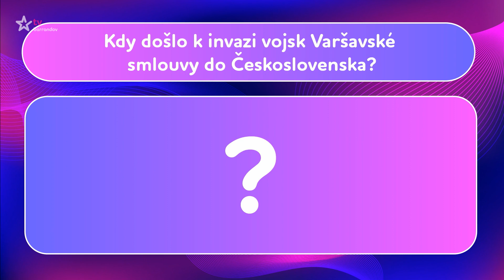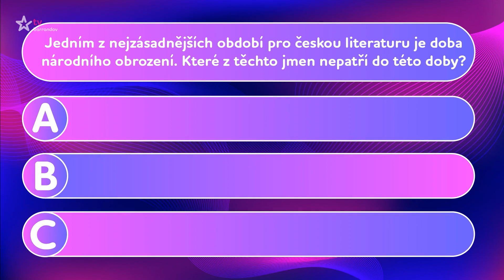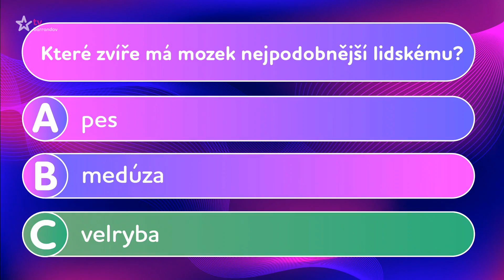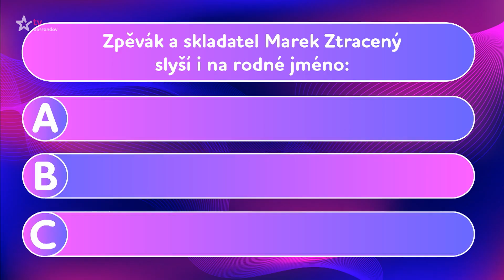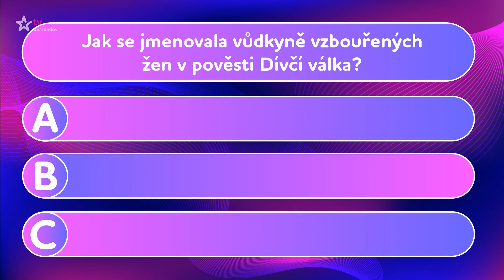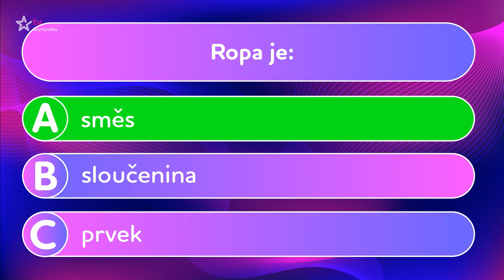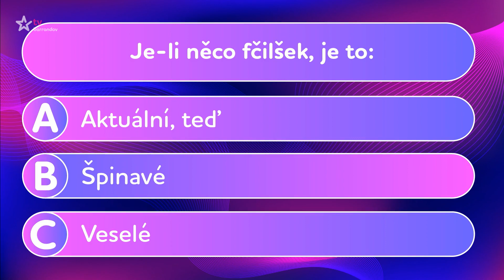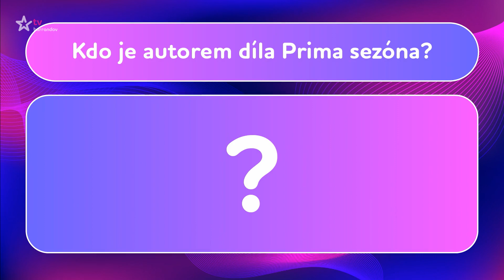Kvíz Jaromíra Soukupa (2023/19)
Nový soutěžní pořad, u kterého se nejen pobavíte, ale dozvíte se i spoustu zajímavého (Premiéra)